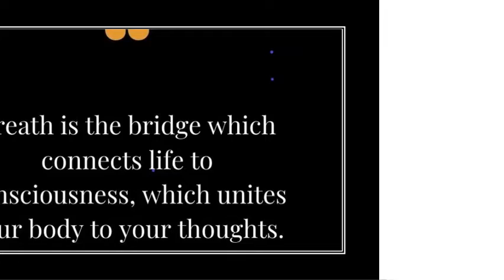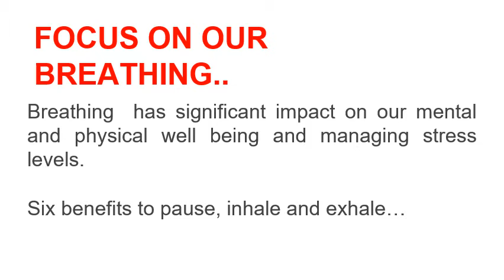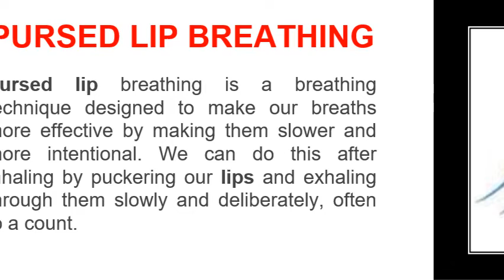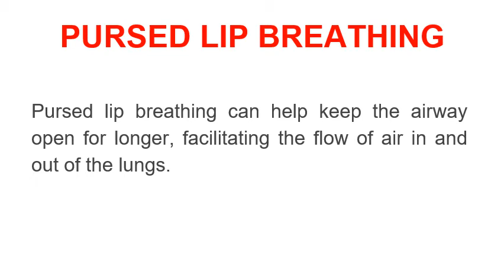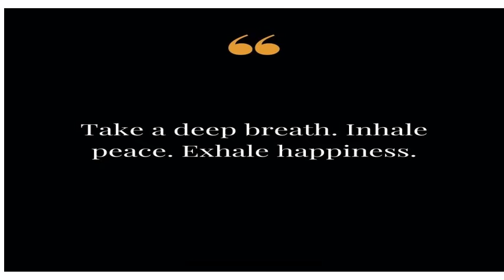Aasanas for current situation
In this situation where all are at home...